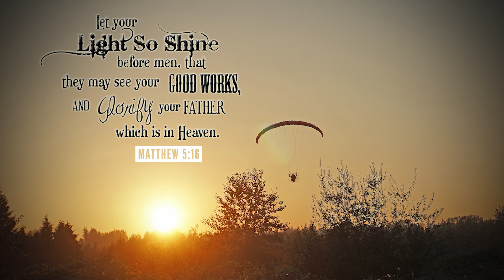Lombardo - (PRESS PLAY PRODUCTION) - HAPPY BIRTHDAY LEVI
Lombardo,  his younger brother Jake, and a Paramotor Pro Levi, take on a journey ripping through an abandoned Golf Course. Happy Birthday Levi, Thanks for the awesome time. We created this video for you as a Birthday gift, and to say thank you!.